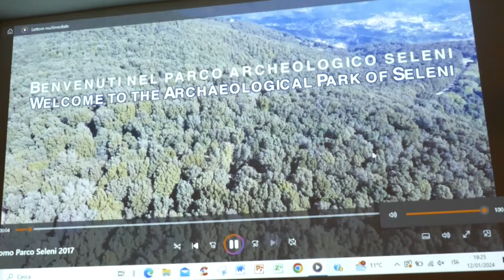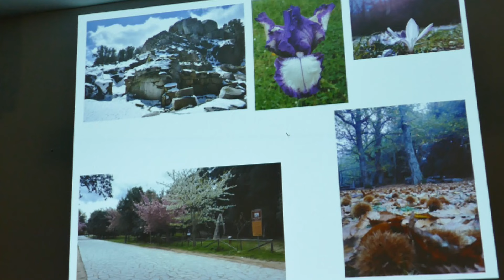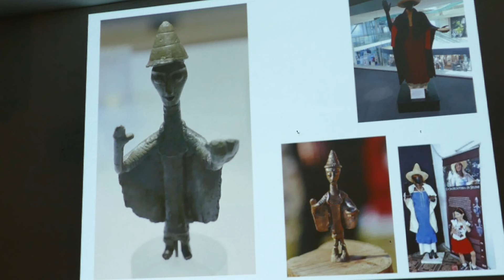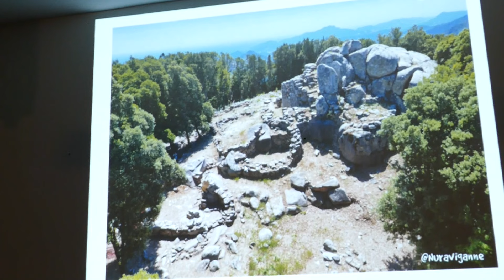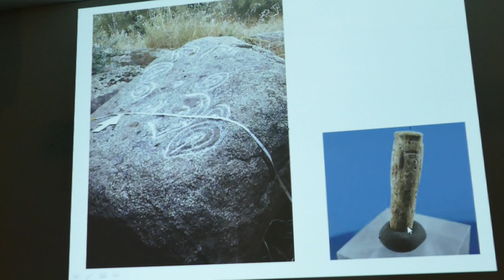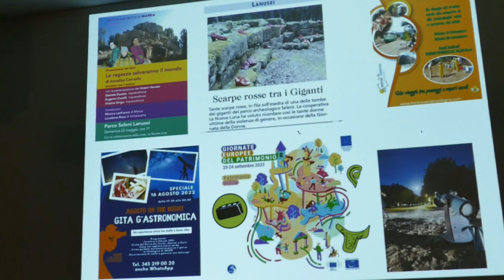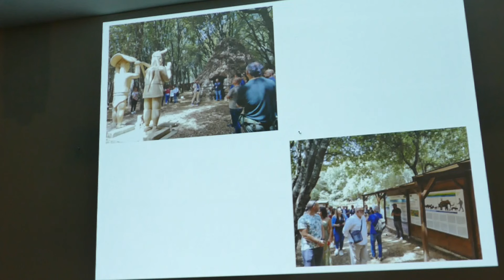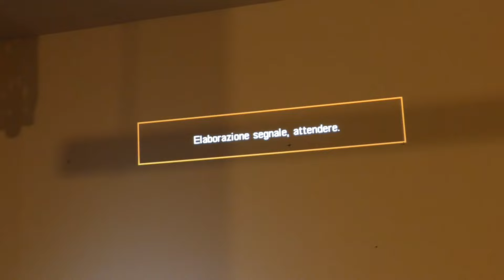Parco Archeologico Bosco Seleni di Nicola Dessì